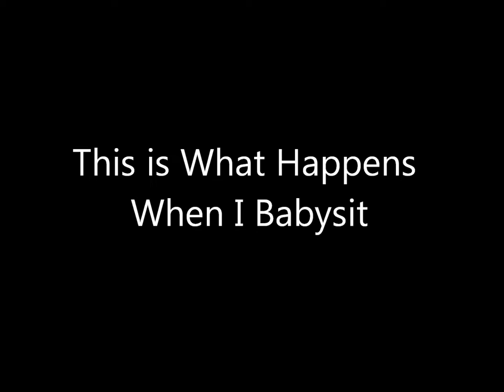Gotta Love Wiener Dogs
So, totally off track from the usual videos that I post, but I couldn't resist sharing this cuteness that took place when I was babysitting. There will be one more "This is What Happens When I Babysit" video with a kitten in the coming weeks. . . Then back to my usual posts :)